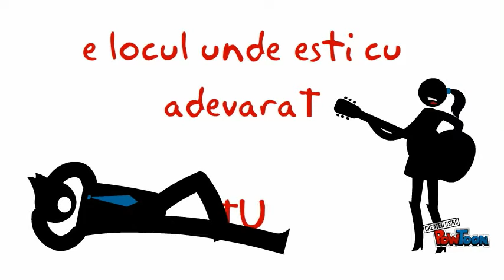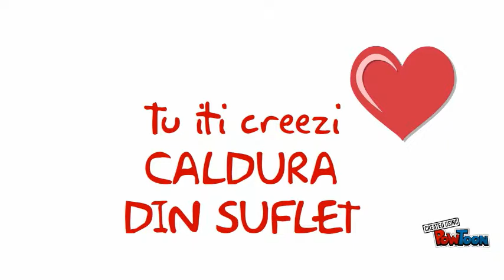Enermed Impex SRL Bucuresti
certificate de performanta energetica (certificate energetice)-- Created using PowToon -- Free sign up -- Create animated videos and animated presentations for free.  PowToon is a free tool that allows you to develop cool animated clips and animated presentations for your website, office meeting, sales pitch, nonprofit fundraiser, product launch, video resume, or anything else you could use an animated explainer video. PowToon's animation templates help you create animated presentations and animated explainer videos from scratch.  Anyone can produce awesome animations quickly with PowToon, without the cost or hassle other professional animation services require.